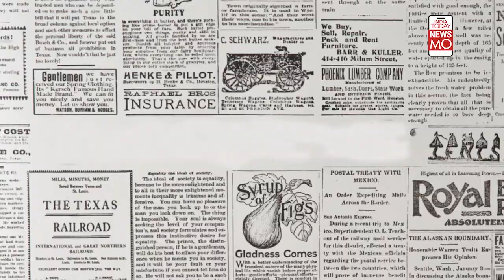Why Do Russians & Ukrainians' Names Start With 'Vladimir'? | Newsmo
Russian President Vladimir Putin, Ukraine President Volodymyr Zelenskyy even popular pianists, poets, and actors' names start with 'Vladimir' and 'Volodymyr'. But what is the story behind it? Find out here.